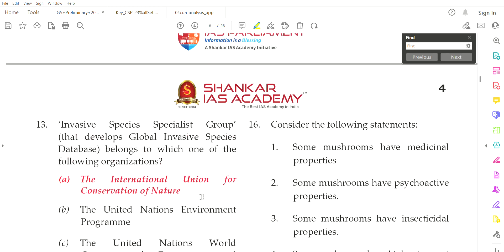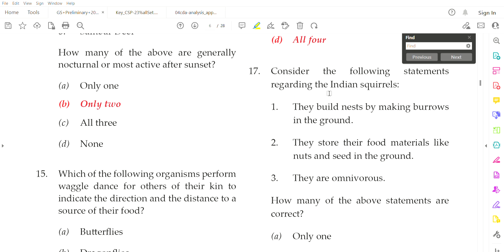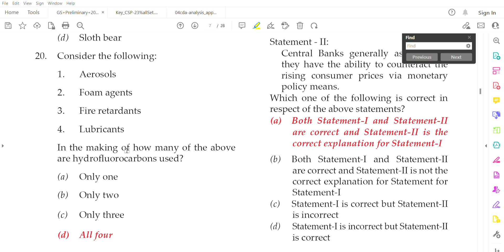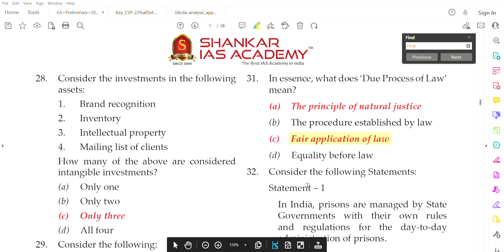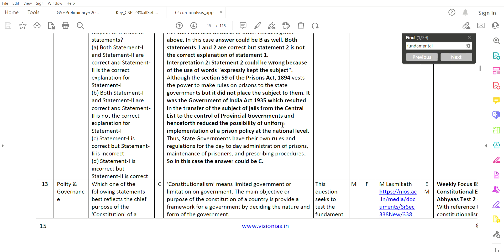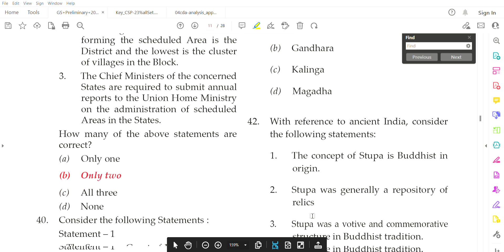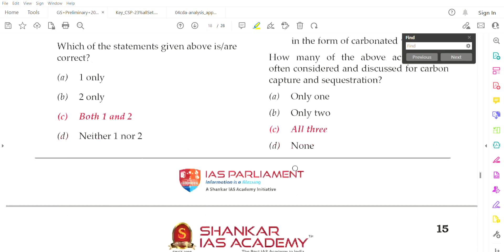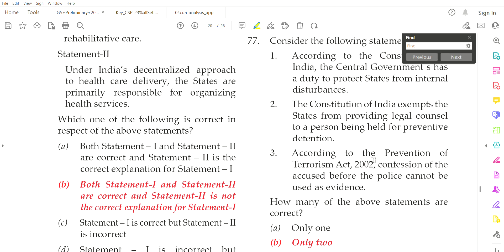Why should you not be wasting next 15-20 days ? Comparing 3 different Answer Keys of UPSC Prelims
In the video , you would find , that there are around 11 questions which are subject to the interpretation of UPSC . The video explains why and how should you start preparing for the Mains( No Coaching although ) !

Questions in Set A which are subject to interpretation :-
Q17, Q20 , Q30 , Q31 , Q32 , Q34 , Q37 , Q42 , Q56 , Q71 , Q77